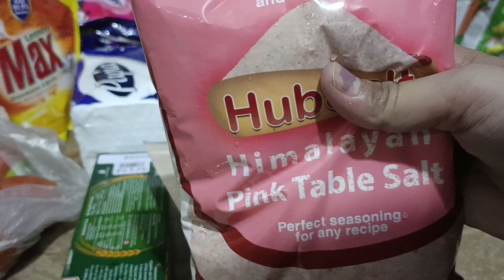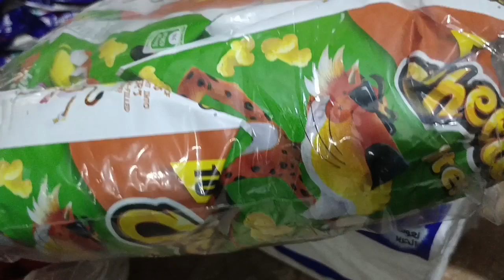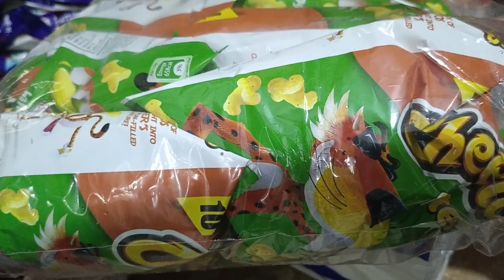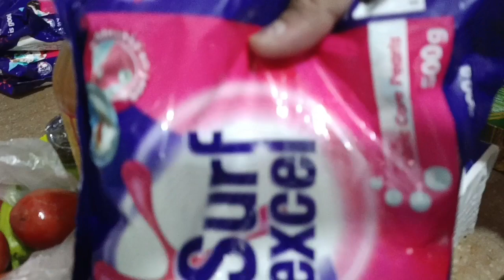Grocery Shopping Hall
mehwish ejaz
plz
like my vedio